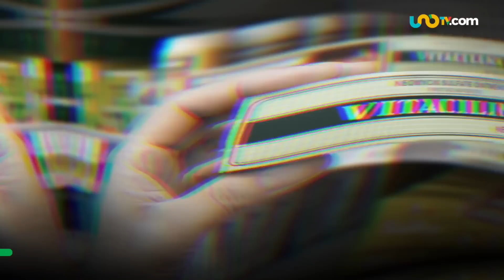Cofepris pide no usar estas cremas para la piel por estar contaminadas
La Comisión Federal para la Protección contra Riesgos Sanitarios (Cofepris) emitió una alerta sobre la comercialización ilegal de Vitacilina (Sulfato de Neomicina) en su presentación de 28 gramos y Derman (Undecilenato de zinc/ácido undecilénico) en tubo de 50 gramos por estar contaminados.